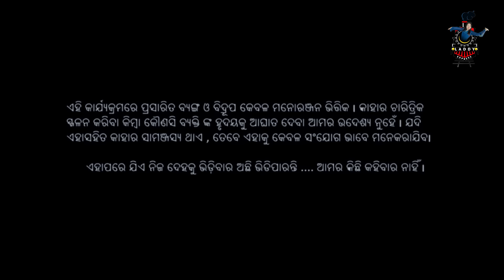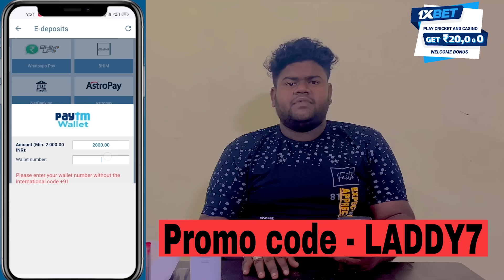GHARABHANGI NANANDA ||4K VIDEO || LADDY EXPRESS || COMEDY VIDEO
GHARABHANGI NANANDA ||4K VIDEO || LADDY EXPRESS'
Thanks For Your Big Support
►Cast : S Rany, Sounhagya ,Ladu, Dipu,shantanu, sona, mithun, rita, rashmita,
►Direction & Screenplay :- N Anup
►Concept :- S rany
►DOP :- TAPU
►Ass. DOP :- kukun
►Light :- jit ,happy
►Post Production :- Shantanu production house
►Set Designing :- jit, happy
►Production Manager :- Khuju
►Makeup :- susa
►Camera Equipment :- SPH production house
►Poster :- PP DIGITAL
►Media Partner - Shantanu Music
►Associate By Shantanu Production House

 / profile.php  .

This is the Copyright content of Laddy Express Any re-upload (Audio or Video) is strictly prohibited of this content. Legal action will be taken against those who violate the copyright of this content !